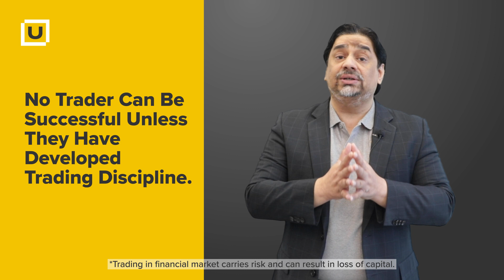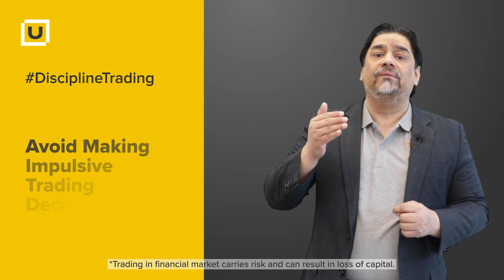Who is a Disciplined Trader? | Century Financial [Discipline Trading]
Discipline trading sets you up for good outcomes and helps you stay in the game for a longer period of time.

These simple rules of a disciplined trader will prepare you to trade wisely.